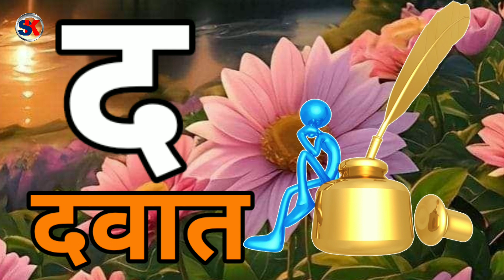अ से अनार, आ से आम, हिंदी वर्णमाला, अआइईउऊ, a aa i ee u oo ri e ai o au ah हिंदीस्वरव्यंजन